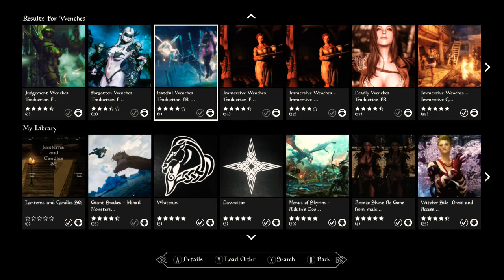Wenches Mods SSE ( XB1 )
Watch this in 720p if not 480p

Please ignore haters and hate comment's

Help me reach my goal 1,000 sub's

NO COPYRIGHT©

No links you can find them by typing in Wenches on your mod search